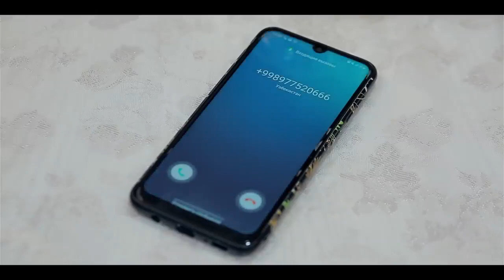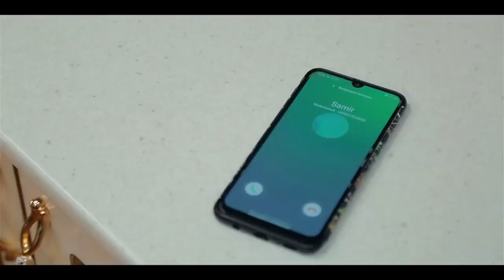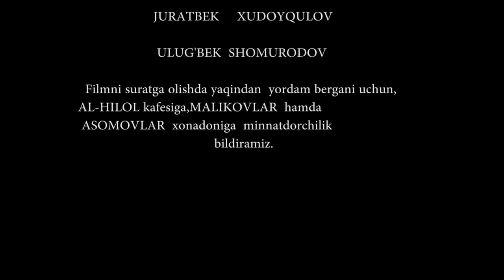PUL UCHUN ERIDAN VOZ KECHDI - O`ZBEK FILM